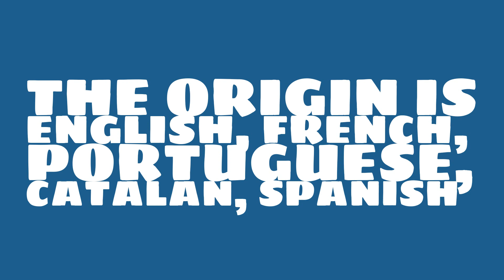What does the name Xavier mean?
What is the origin of the name Xavier? What does Xavier mean?